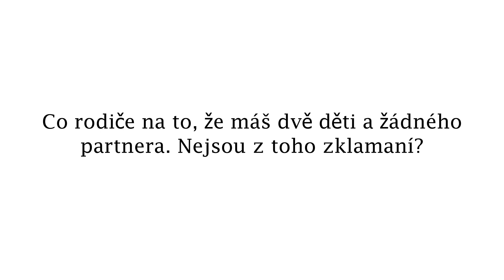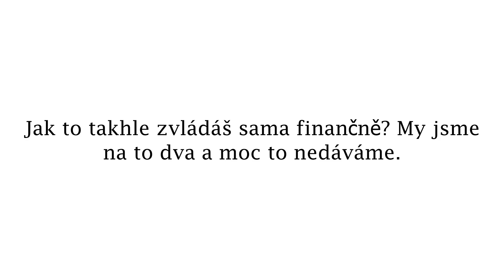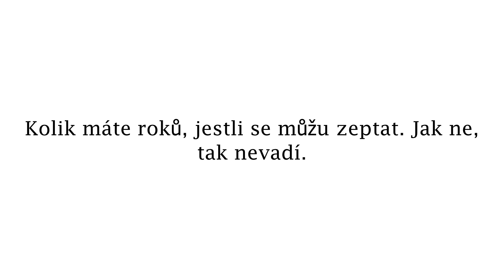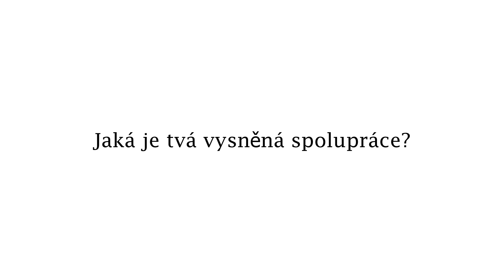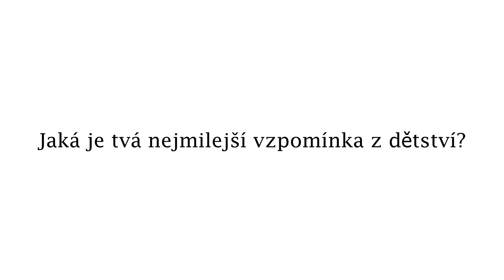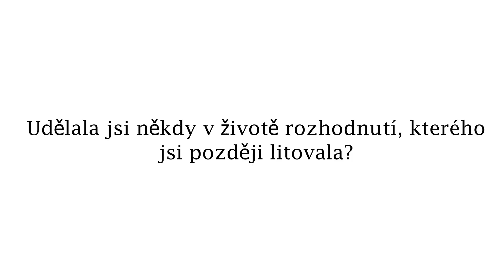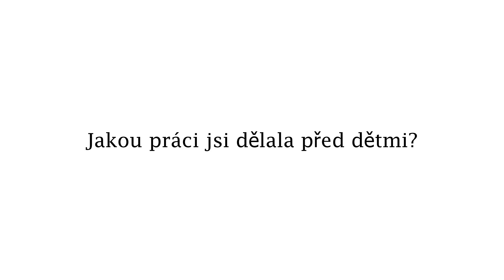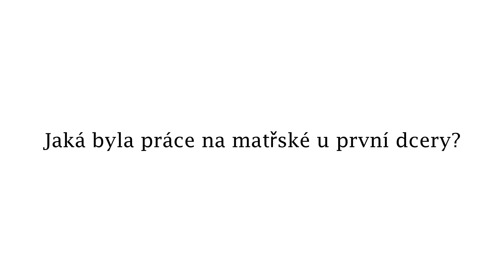Q&A | Tatínci, práce, třetí dítě & stěhování do zahraničí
Ahojky, vítám Tě u nového videa a u mého prvního Q&A. Zodpovím na několik důležitých otázek a tím mě trochu lépe poznáš.

Doufám, že si video užiješ :*

Ahojky,
jestliže nevíš kdo jsem, tak čti dál a dozvíš se o mně pár informací. Jsem svobodná maminka, která má dvouletou holčičku a druhé miminko na cestě. Rozhodla jsem se vlogovat naše běžné dny, vaření, životní styl, domácí dekorování! Určitě mě odebírej, tak Ti neunikne žádné video. Děkuji za tvůj čas! xoxo